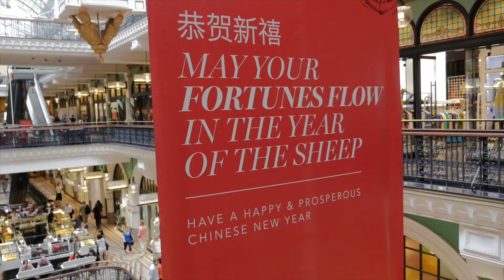QVB Find what you are looking for